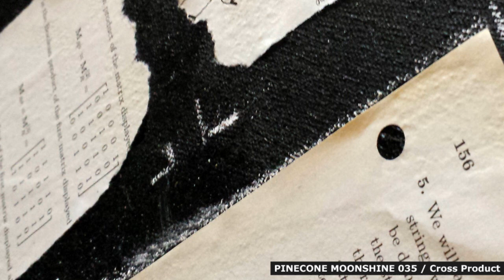Dot Product and Nic TVG - Brief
Pinecone Moonshine 035
Cross Product

A. Dot Product - 56i 18j 144k (Metro Remix)
B. Snaper - Muted
C. Dot Product and Nic TVG - Brief
D. K-Chaos - Crackles of Fire